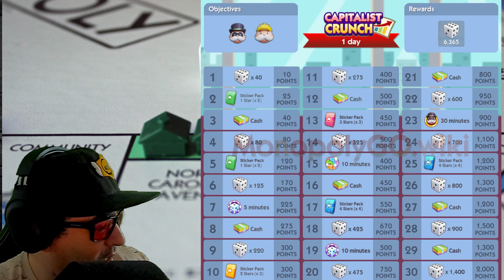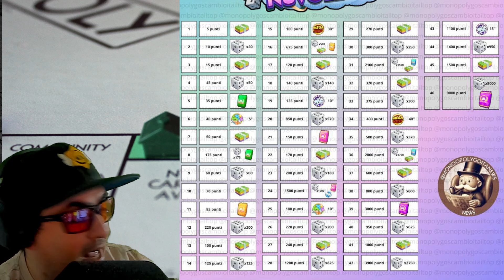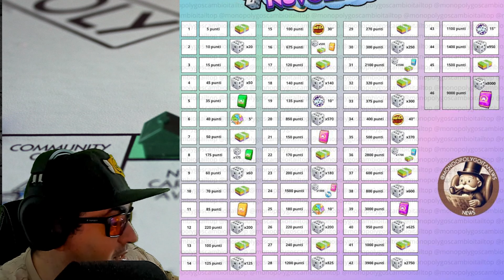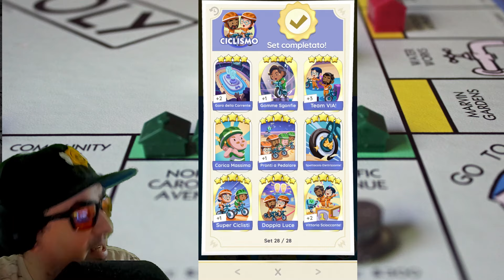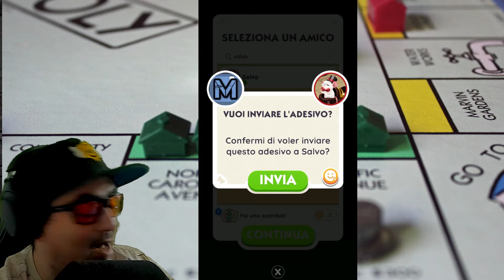Magia d'Oro + PEG-E Domani + Lista EVENTI | Monopoly GO! ITA